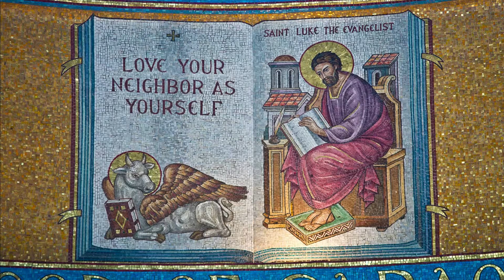Lessons in Crisis & Lessons in Christ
"Now - you may be asking the question: what's a Christian to do? The first thing to remember is that Christians are always to be part of the solution and never part of the problem. This always requires repentance, mercy and compassion on our part," Father Steven Tsichlis, homily on the Sunday before Epiphany, January 3, 2020
We ask that you continue your stewardship giving, either online (see link below) or by mail, to ensure our church operations and ministries can serve our community. We appreciate your generosity!